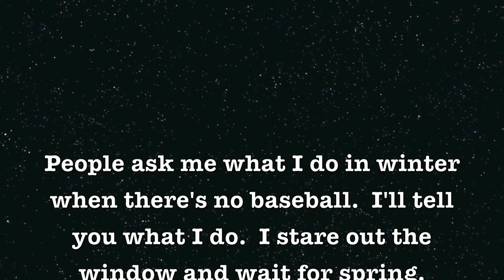Göteborg Hajarna - Stockholm Baseboll (double header) 2012-05-26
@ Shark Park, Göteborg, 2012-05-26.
Filmen är licensierad enligt Creative Commons. Klipp gärna om den (välj "remix" i YouTube) och gör något eget kreativt av den! Se CC licensen för mer info.